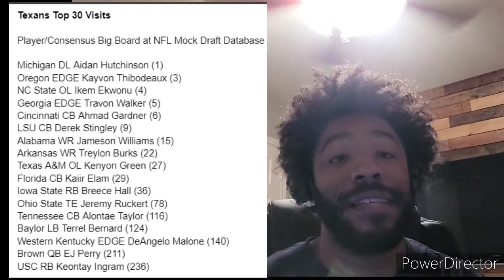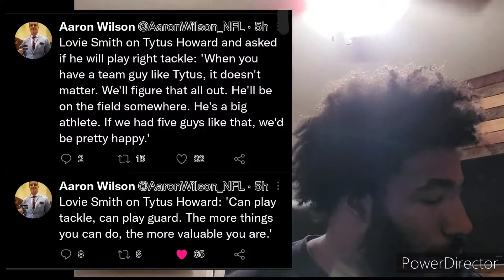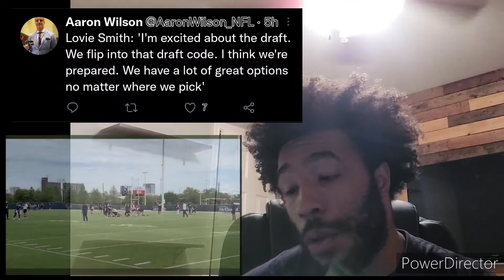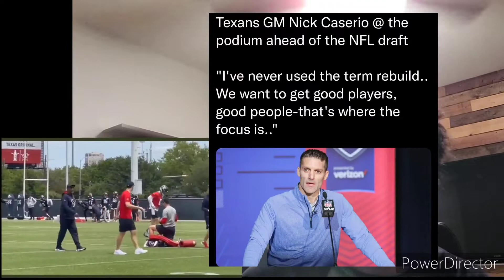Houston Texans Voluntary Workouts footage /Lovie Smith PreDraft Pres~ Top 30 Draft Visitors & more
a lot to jump into today that i couldnt fit it all into one video ! pre Draft Press conference, Footage from Voluntary workouts & top players to visit Texans !

2002 ™️
5 x AFC South Champs 🥇